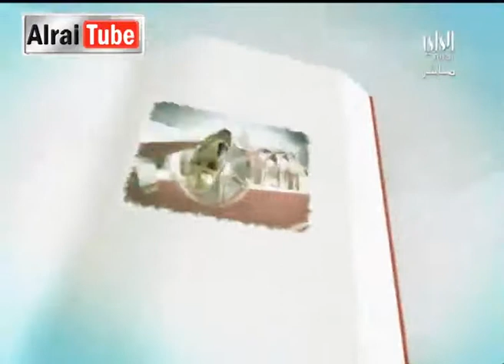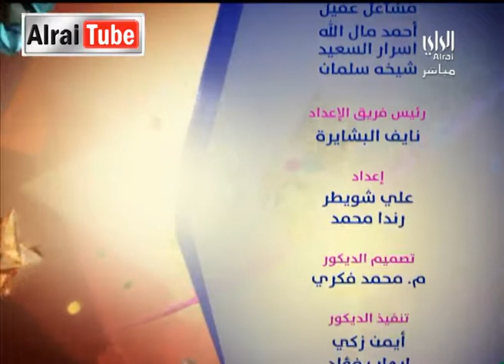رايكم شباب :2014-05-29